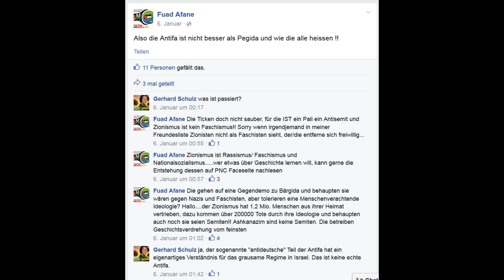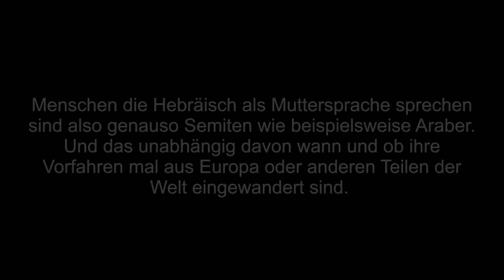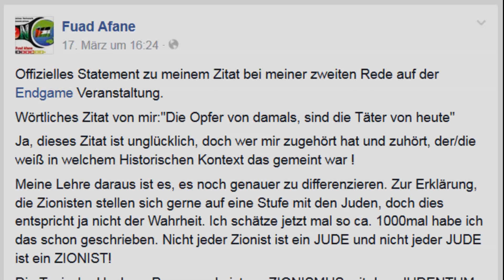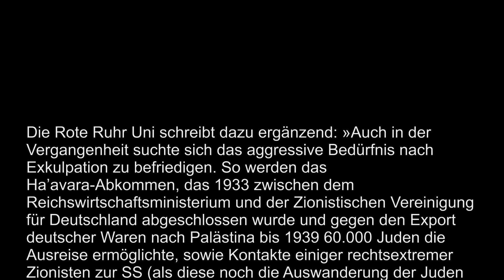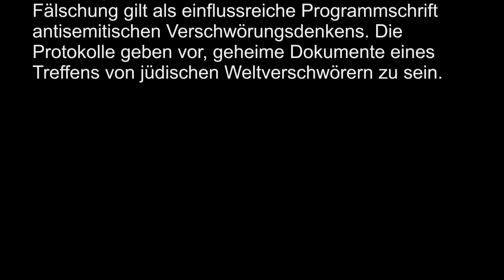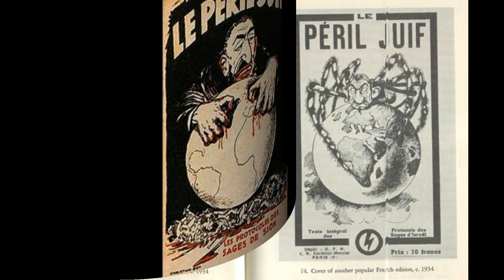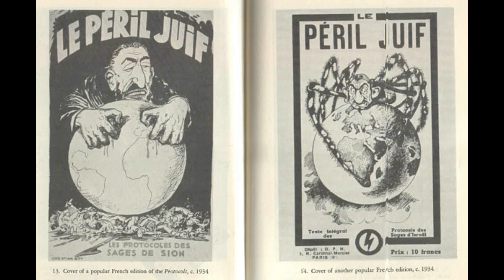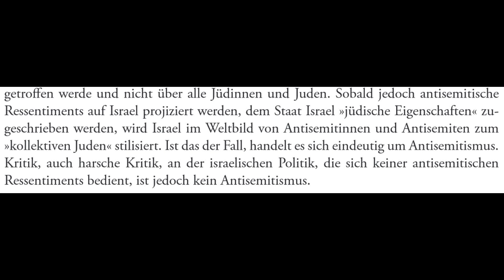Fuad Afane versus Israel: Der Faktencheck - Teil 1/2